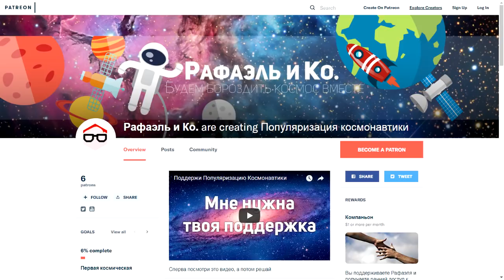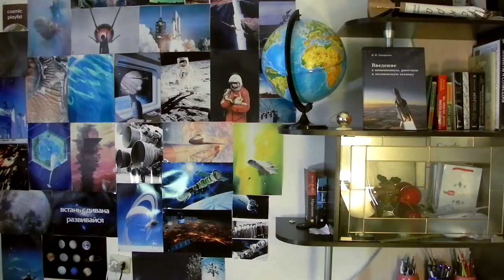Почему затонул Фрегат? | КП#27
00:00 - Красная Tesla в качестве полезной нагрузки
00:31 - Почему упал разгонный блок Фрегат со спутником Метеор-М
3:12 - Космическая пицца
3:47 - Очередное успешное испытание ракеты от Blue Origin
4:39 - Двигатели Вояджера запустили спустя 37 лет
5:40 - Первый межзвездный объект

Подкасты "Космический Улёт"
Эпизод 7. Космос и Секс.
Эпизод 8. Пицца, Вояджер и Оумуамуа.